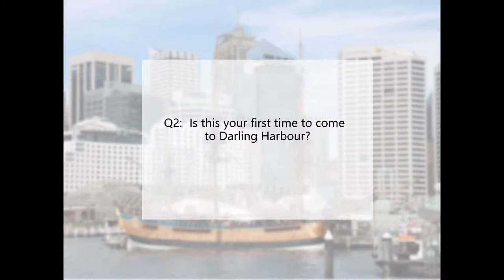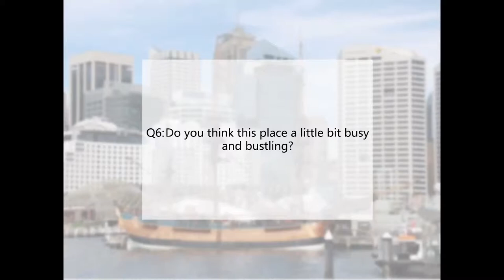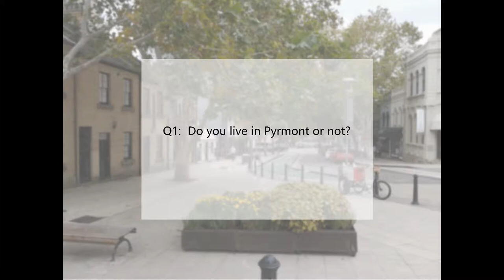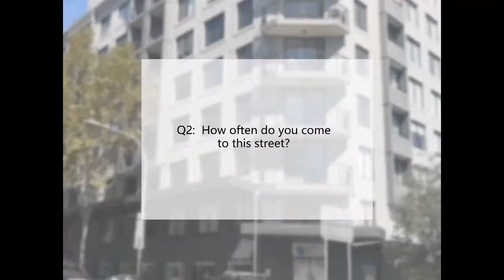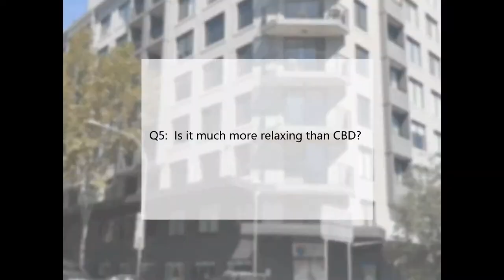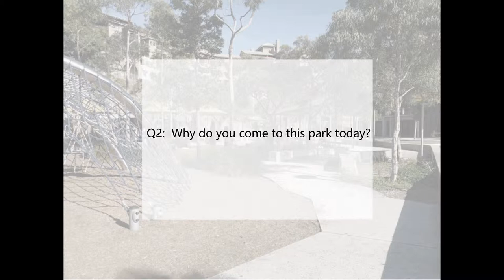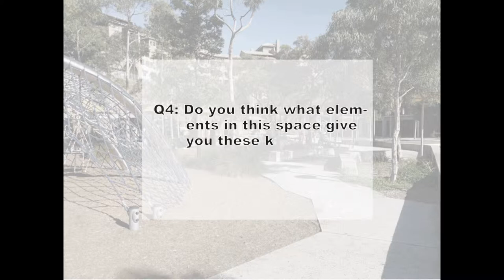ARCH7111 phenomenological group final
ARCH7111
phenomenological group - video
Members:
Bingling Liu
Mengya Liu
Ruidi Zhou
Dongyun Zhou